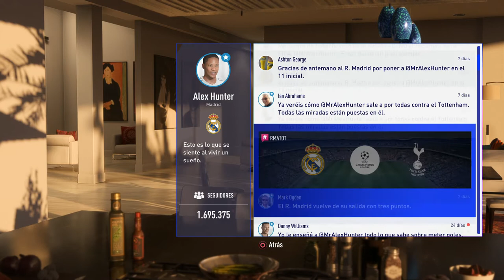FIFA 19 EL CAMINO | EPISODIO 5